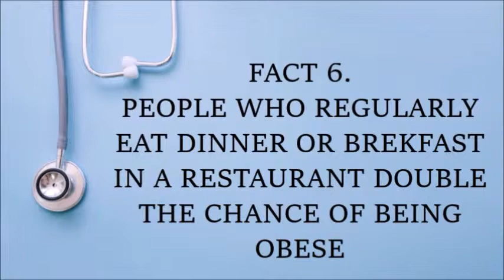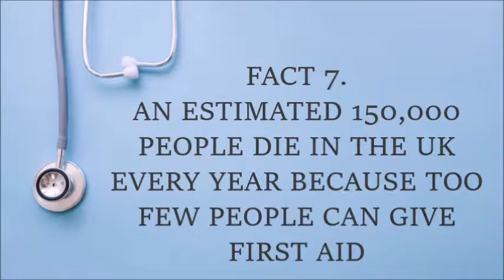HEALTH FACTS FOR A HEALTHY LIFE new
health facts for a healthy life try and be healthy every day to live a
happy healthy lifestyle here are some facts to help you ...
for more facts check out my facts about this 'n' that playlist